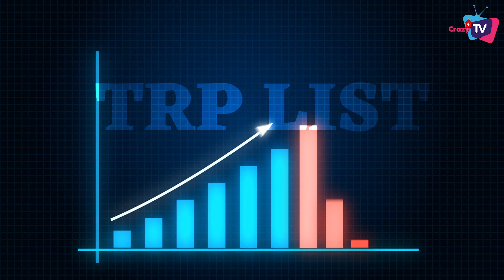BARC TRP WEEK 36: Here are Top 10 TV Shows Of This Week!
Check Out Which Show Became No.1 of This Week! Here’s a List of top 10 shows of the Week!